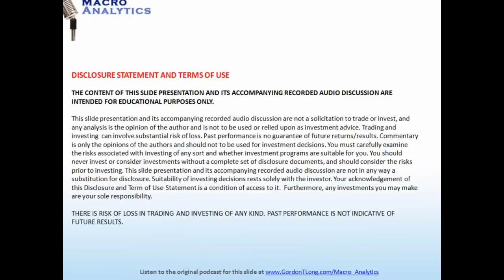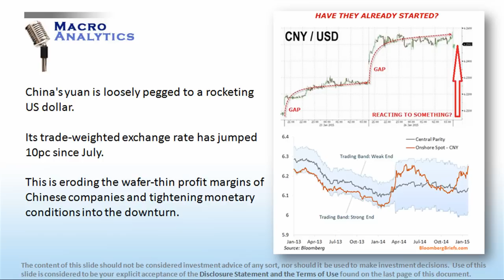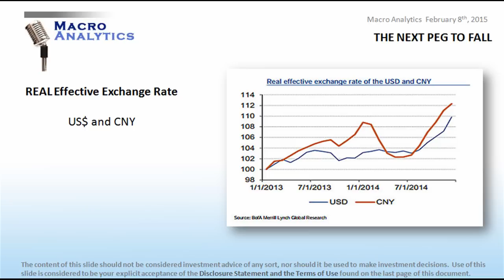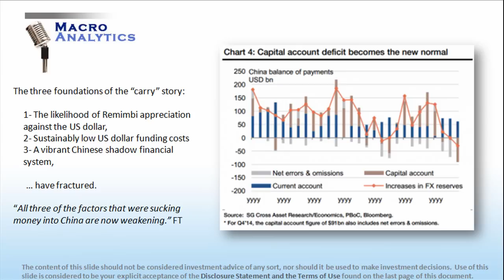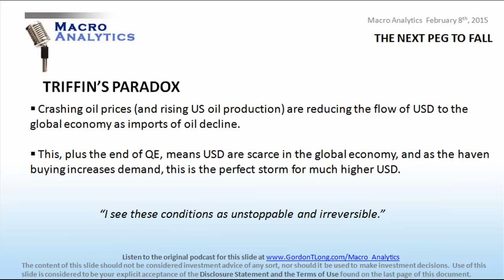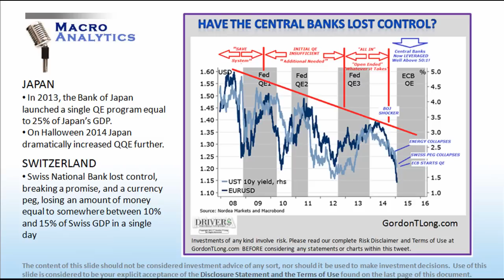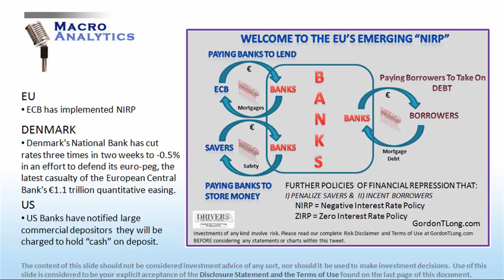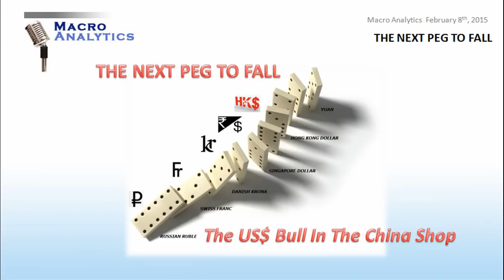02 09 15 - MACRO ANALYTICS - The Next Peg To Fall - w/ Charles Hugh Smith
for supporting Interview abstract and slides.